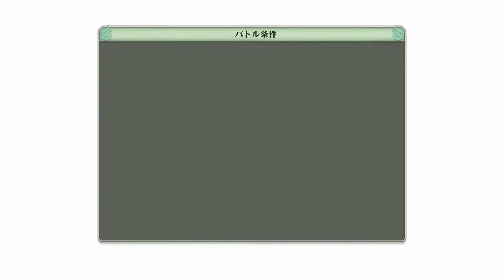【ＮＡＲＵＴＯ－ナルト－ 疾風伝 ナルティメットストーム４】ストーリー＃１１ 十尾の人柱力 【浮世竜二の疾風伝】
ＰＳ４版　ＮＡＲＵＴＯ－ナルト－ 疾風伝　ナルティメットストーム４　よりプレイ動画